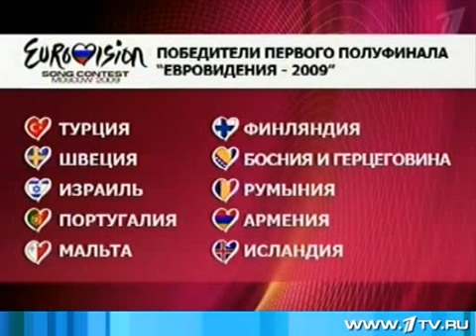Exclusive review of the First Semi-Final evening at Eurovision 2009 - part 2!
Eurovision 2009 - in Moscow.